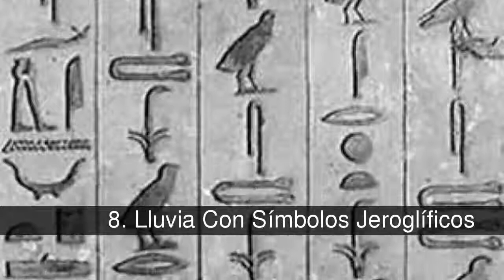Las lluvias más extrañas en la historia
A lo largo de la historia, como demuestran numerosos testimonios orales y escritos, no solo se ha visto llover agua, sino que a veces, para el asombro del que lo presencia, se ven caer del cielo pequeños animales como: ranas, sapos, ratones, caracoles, peces entre otros animales. También hay comprobadas lluvias de carne, de trozos de algodón, lodo, arena, sangre y de algunos objetos.  Charles Fort, durante años se dedicó obstinadamente a reunir miles de datos donde cuenta de extrañas lluvias caídas en distintos sitios del planeta. Consiguió reunir más de 60 mil notas - todas extraídas de revistas y diarios muy renombrados - que daban cuenta de esas raras lluvias. En el archivo de Fort hay comprobadas algunas de las lluvias más extrañas de la historia.    En la lista solo he agregado algunas de las lluvias extrañas.    ¿Cuál de estás lluvias, te parece las más extraña, rara?

En la lista de las lluvias más extrañas en la historia tenemos:
1. Lluvia De Carne y Sangre
2. Lluvia De Monedas Antiguas
3. Lluvia De Peces
4. Lluvia De Ranas y Flores, En Estado De Congelación
5. Lluvia De Ratones De Color Amarillo
6. Lluvia De Maíz
7. Lluvia De Pajáros Muertos
8. Lluvia Con Símbolos Jeroglíficos
9. Lluvia De Sapos
10. Lluvia De Piedras
11. Lluvia De Galletas
12. Lluvia De Sellos Chinos

1. Lluvia De Carne y Sangre
Los conductores que transitaban el 15 de agosto de 1968 entre las ciudades de Caçapava y São José dos Campos por la carretera federal BR-116 –la llamada “Presidente Dutra”, que conecta São Paulo con Río de Janeiro–, fueron sorprendidos por una tempestad que duró cerca de siete minutos, aunque el cielo estaba aparentemente despejado. Pero no era agua lo que caía. Desplazándose al lugar, el diputado provincial Marcondes Ferreira se topó con un área de un kilómetro cuadrado cubierto de carne y sangre. Los periódicos paulistas registraron que el tamaño de los trozos de carne –de textura esponjosa y color rojo– variaba entre 5 y 15 centímetros, distando aproximadamente 50 centímetros entre sí. Lo extraño es que no había nubes, ningún avión había cruzado la región antes ni durante el suceso, y no había buitres cerca de allí. Más tarde, la policía incautó discretamente el material y cerró el caso considerándolo como “inexplicable”. El periódico Noticias Populares, en su edición del 30 de agosto de 1968, publicó en primera página uno de los titulares más extraños jamás vistos: “Lluvia de sangre y carne en Sao Paulo”. Según el reportaje, “los pedazos de carne eran del tamaño de bistecs pequeños, tenían color morado y consistencia esponjosa”.

2. Lluvia De Monedas Antiguas
Un atardecer de verano de 1969: los ventanales de una hostería de los Alpes alemanes próxima a Oberstdorf fueron literalmente destrozados por una lluvia de monedas antiguas, en especial rupias, maravedíes y piastras. El violento chaparrón paleomonetario se repitió a la mañana siguiente. Los dueños del establecimiento declararon que durante las 2 precipitaciones de monedas se oyeron voces en lenguas extrañas, que algunos huéspedes interpretaron como griego antiguo y otros como sánscrito.

3. Lluvia De Peces
En Londres, la tarde del 5 de mayo de 1848, cayó una lluvia extrañísima. Traducida textualmente la nota de Charles Fort dice la siguiente: "A las 5 de la tarde el cielo estaba apacible sobre la ciudad de Londres. De pronto sin previo aviso, comenzó a soplar un fuerte vendaval que hizo volar a toldos y sombreros. El sol se apagó y una oscuridad densa se desplomó sobre la ciudad. Apenas se podía ver a dos pasos. A partir de ese momento comenzó a caer desde lo alto un copioso chubasco de agua y peces. Durante casi 1 hora cayeron miles y miles de pequeños peces de una 15 cm de largo, de color plateado y grandes aletas. Examinados por los expertos no pudieron ser reconocidos. Se enviaron muestras a todas las Universidades de Inglaterra y ninguna pudo decir de que especie eran esos peces. Finalmente, una comunicación llegada desde el Cairo y firmada por el decano de la facultad de ciencias naturales de esa ciudad informó que esos peces correspondían a una especie de agua dulce qu...